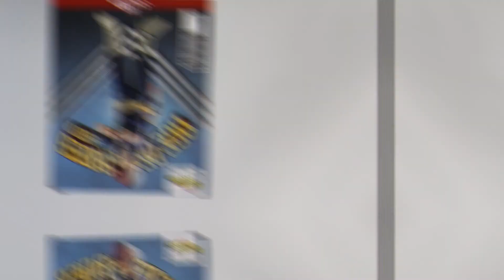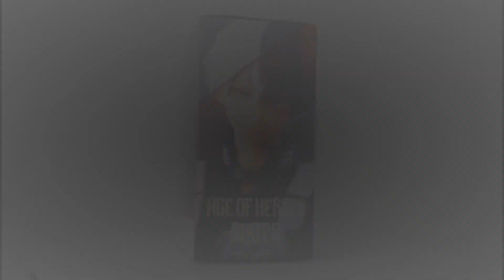Figura Todoroki Shoto My Hero Academia Age of Heroes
· Figura de My Hero Academia
· Personaje: Todoroki
· Fabricante: Banpresto
· Tamaño aprox.: 15cm